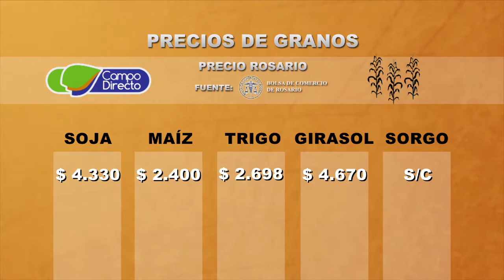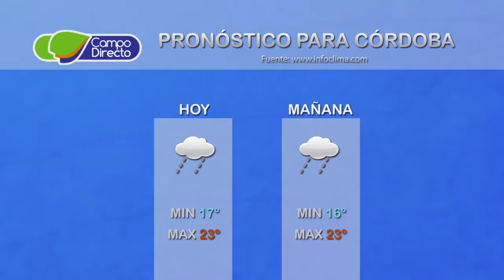Micro agropecuario Campo Directo 89 - Fecha: 10 de febrero de 2017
Presentamos:

                               Trigo en Córdoba.
                          Resultados de la campaña 2016

                               Dra. Martha Cuniberti
                               Especialista en Trigo - EEA INTA Marcos Juárez